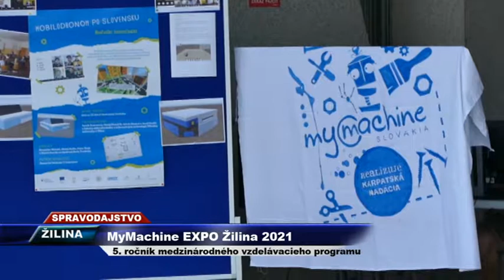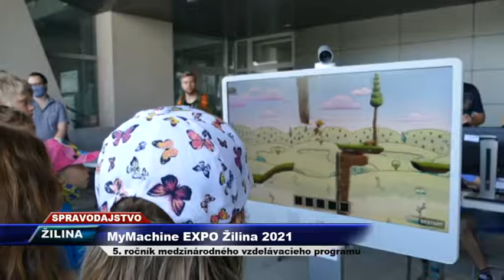Tv SEVERKA-MyMachine 2021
5.ročník MyMachine EXPO Žilina 2021.
ŽILINA. Mladí nadaní vynálezcovia predstavili dva nové jedinečné vynálezy a to Počítačové hry Dobrodružstvo Strelky a Mobilodronom po Slovensku.